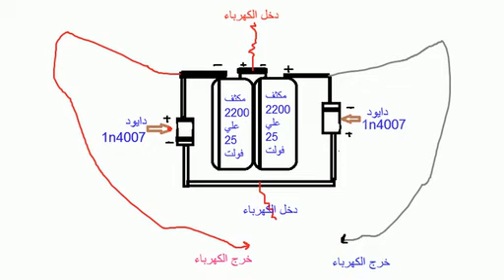كيف تصنع دائره الكترونيه لمضاعفة الجهد الكهربي electronic circuit to double the current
2 مكثف 2200 علي 25 فولت
2 دايود1n4007
رابط موقعي